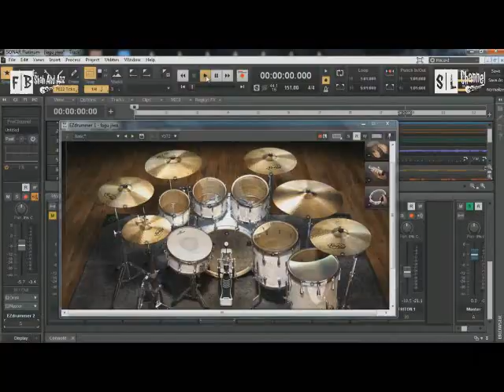Lagu jiwa lagu cinta solo cover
Backing tracknye kat link di bawah